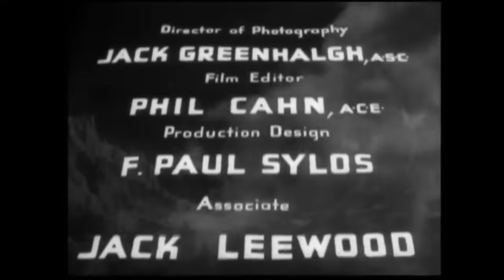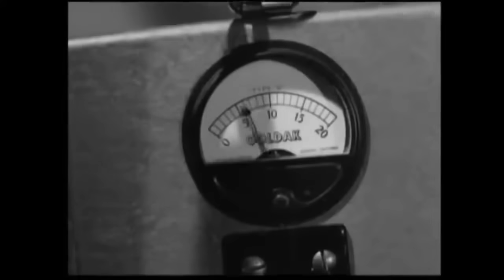Lost Continent 1951 DRIVE IN THEATER!